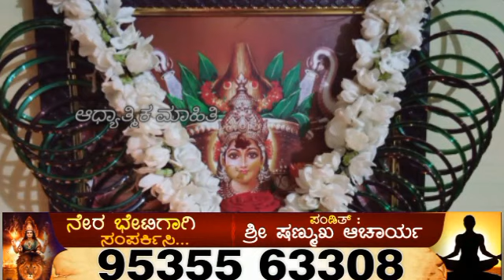ತುಂಬಾ ಸರಳವಾಗಿ ವರಮಹಾಲಕ್ಷ್ಮಿ ವ್ರತ ಆಚರಣೆ ಮಾಡುವ ವಿಧಾನ || very simple Varamahaalakshmi vrata acharane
# varamahaalakshmi vrata acharane video link /  ವ್ರತದ ಆಚರಣೆಯ ಸರಿಯಾದ ವಿಧಾನದ